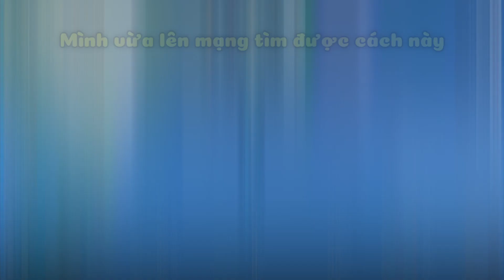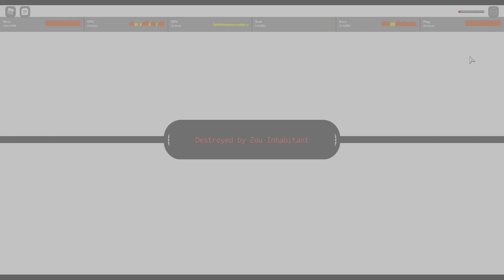GPO #2: Sở hữu trái đầu tiên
VUI LÒNG XEM KỸ VÀ HẾT VIDEO TRƯỚC KHI ĐỊNH BÌNH LUẬN GÌ VỀ NỘI DUNG
Thật ra
Bob ơi là boooooooooooooooooooooooooooomb
tiếc thật
tiếc ơi là tiếc
Bản quyền của Mit Legend
Copyright by Mit Legend